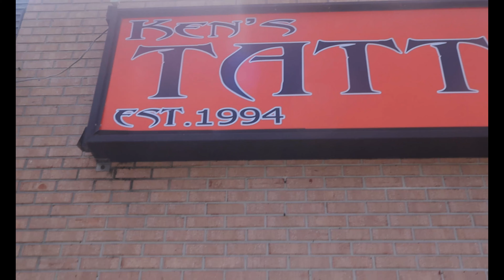TATU PODCAST!!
The KODB Crew are blessed for the opportunity to host a podcast at Ken's Tattoo shop. They have the opportunity to reflect on their own tattoos and wish Tatu Richie a Happy Birthday!